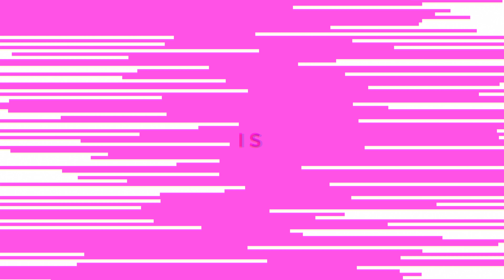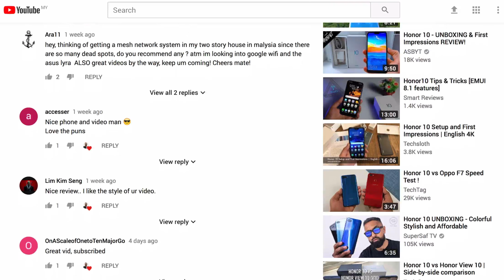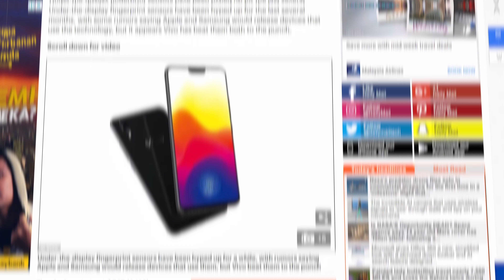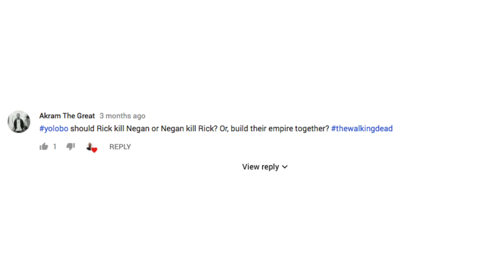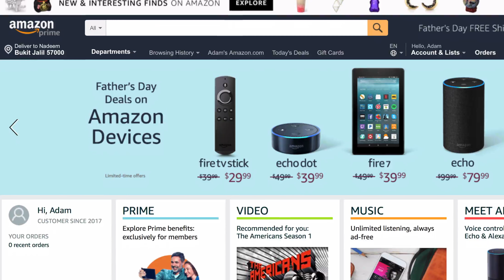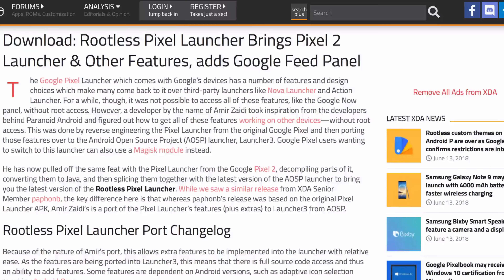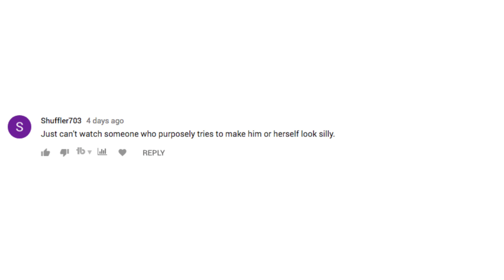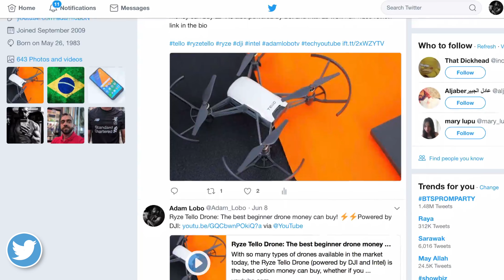Ask Lobo V4: I Quit....Selamat Hari Raya & Eid Mubarak, Daily Driver? Negan & Hate Comments?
You've asked again so i have gladly answered!

Here is Ask Lobo V4

Congratulations Akram The Great for once again winning this video's giveaway for the most unique question! Please DM me your address

[Audio & Video Clips Featured]